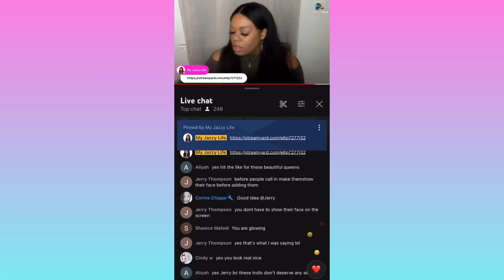My Jazzy Life Live Call-In Show‼️Liv's Life is NOT her Friend‼️